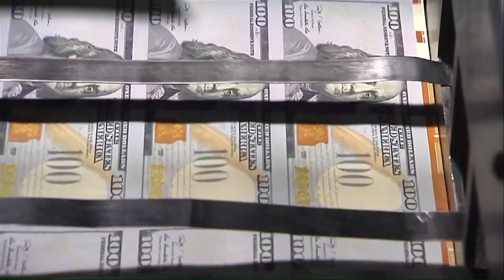Le Congrès américain en zone inconnue: qui succèdera à Kevin McCarthy à la Chambre des représentants